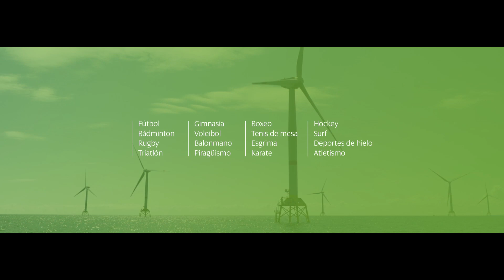Trato, spot de Sra. Rushmore para Iberdrola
La agencia madrileña Sra. Rushmore presenta "Trato", la nueva campaña con la que Iberdrola reafirma su apuesta por la igualdad de género y el desarrollo sostenible a través del deporte